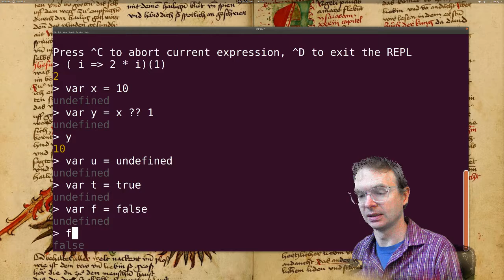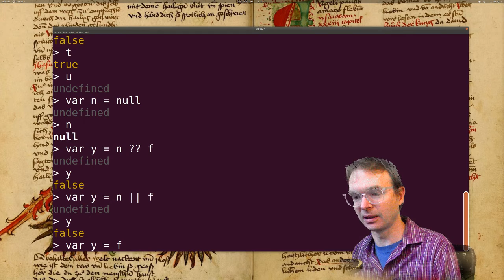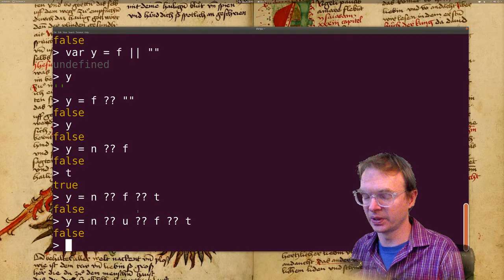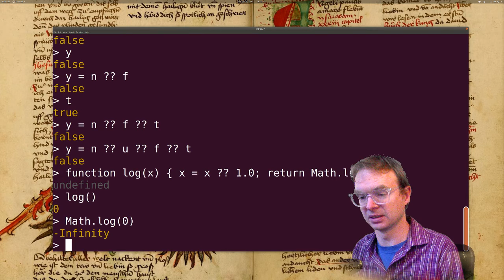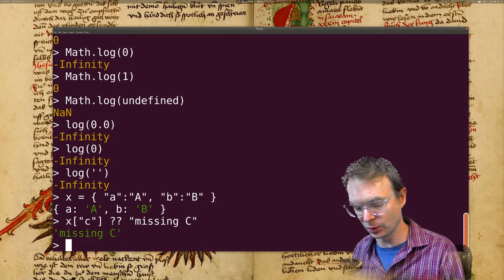The Javascript Nullish Coalescing Operator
The Javascript Nullish Coalescing Operator found in the ECMA2020 Spec and your browser. Or Node 14.

(undefined ?? false) === false